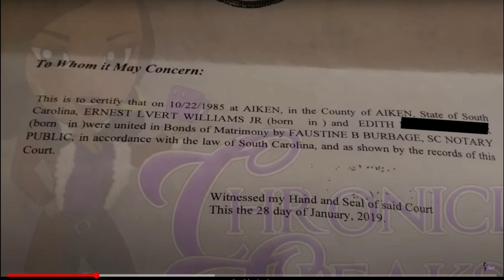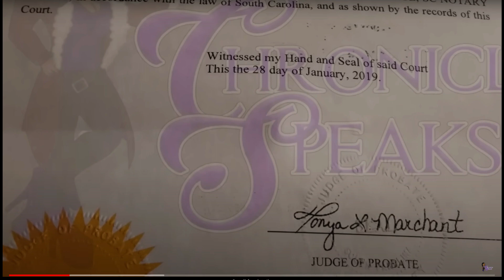The Untold Love Story-Unveiling Earnest Williams Remarkable 38 years Marriage Truth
Description
Welcome to our YouTube video, where we delve into the captivating love story of Earnest Williams and his extraordinary 38-year-long marriage. In this episode, we bring astounding revelations as Earnest's wife courageously steps forward with undeniable evidence, proving that she is still married to him despite his alleged four wives. Prepare to be astonished as we uncover this remarkable union's hidden truths and secrets. Their love has endured through the ups and downs, the twists and turns, defying conventional norms and societal expectations. We explore the untold aspects of their relationship, shedding light on the challenges they faced and triumphed over with each passing year. Witness their love grow stronger as we unravel the depth of their commitment and dedication to one another. Join us on this emotional journey as we reveal the sacrifices, joys, and sacrifices that shaped their incredible bond. Their story is a testament to the enduring power of love, loyalty, and unwavering devotion. Discover the honest Earnest Williams – a man whose unwritten love story has captivated hearts for decades. As we uncover the layers of their extraordinary marriage, you'll gain a deeper understanding of the immense strength it takes to overcome obstacles and sustain love for nearly four decades. Prepare to be moved as we present the evidence that will forever change the perception of Earnest Williams and his multiple wives. This captivating tale will leave you with a renewed belief in the power of love and the beautiful complexity of human relationships. This exclusive video invites you to witness the remarkable love story that defied all odds. Brace yourself as we take you on an emotional rollercoaster through the journey of Earnest Williams and his devoted wife, filled with passion, challenges, and everlasting devotion.